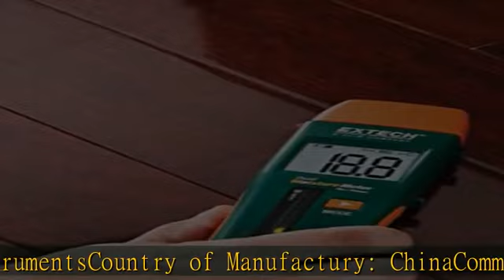Extech MO260 Combination Pin/Pinless Moisture Meter, Small